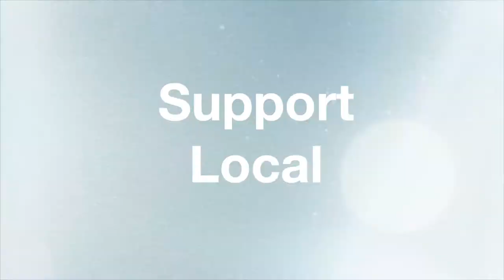Ryan Smith + Vienna Coffee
Vienna Coffee in Maryville TN, is a must! The chocolate croissants are amazing!